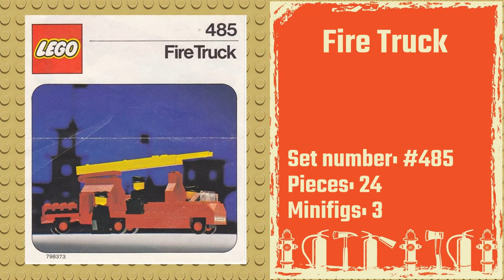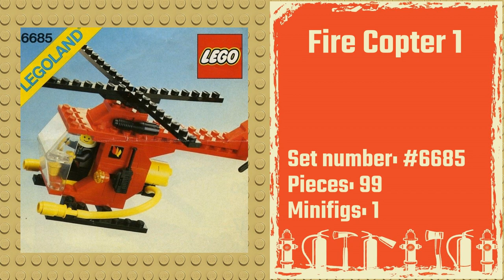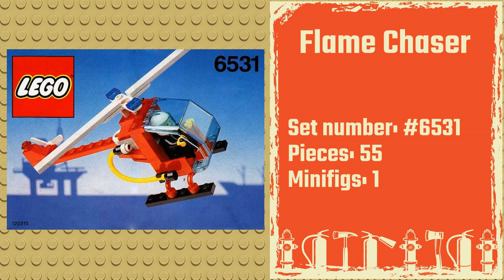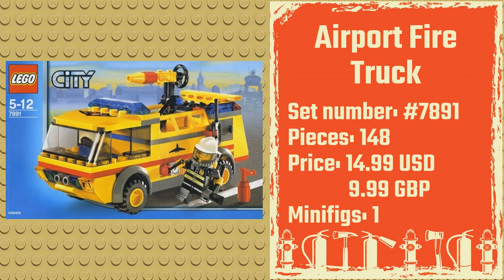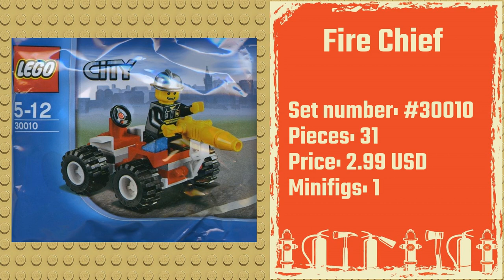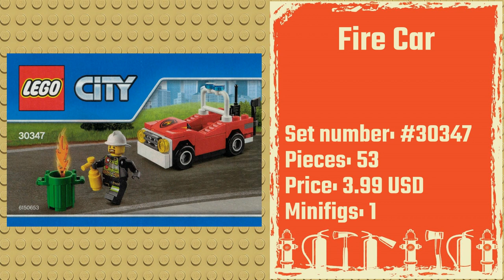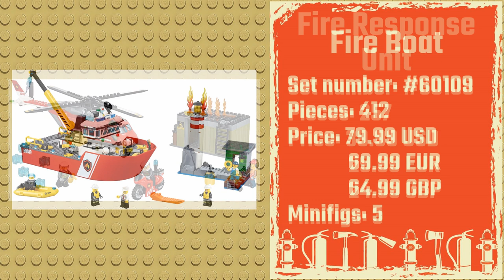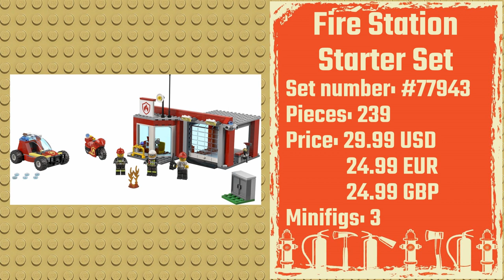Every LEGO Fire Department Sets from 1970 - 2023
Hello Lego fans, in this video I gathered complete Lego Fire Department sets from 1970 to 2023.

00:00 INTRO
00:10  1970
00:25  1971
00:43  1976
01:24  1980
01:34  1981
02:05  1982
02:15  1983
02:25  1984
02:42  1985
02:59  1986
03:15  1987
03:25  1988
03:43  1990
03:53  1991
04:31  1992
04:41  1994
05:05  1995
05:15  1997
05:39  2000
05:49  2004
05:59  2005
05:59  2005
06:51  2006
07:01  2007
07:46  2008
08:12  2009
08:27  2010
09:05  2013
10:18  2015
10:28  2016
11:41  2018
11:51  2019
12:50  2020
13:14  2021
14:06  2022
14:4  2023